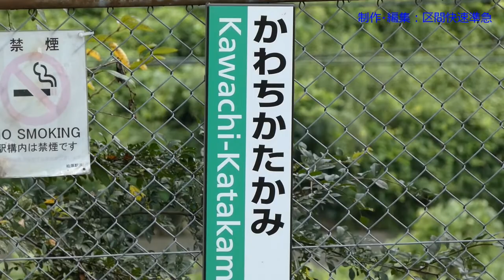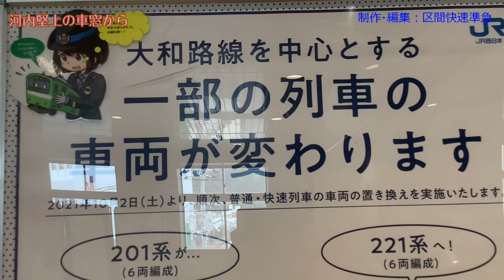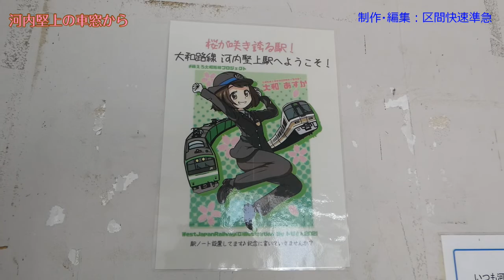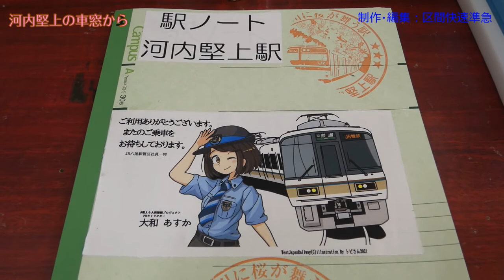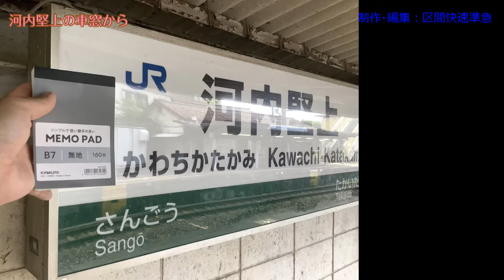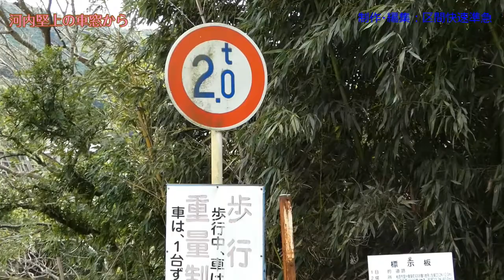【ちかくの車窓から】河内堅上の車窓から 【2021年9月編】 JR Yamatoji line / Kawachi-Katakami station / Kashiwara city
大和あすかさんのTwitterで「河内堅上駅に駅ノート設置」の情報が飛び込んできた。
一方で「令和3年10月2日に、201系で運用の一部を。221系に置き換える」という情報が飛び込んできた。

これは、河内堅上駅に行かねば！

大和路線の各駅停車は、車輌は変われども、長らく「4扉ロングシートの、緑色の通勤型電車」が相場であった。
ところが、大和路線201系の置換えは、いままでJR神戸線・京都線の「快速」で使用していた221系。
いよいよ「4扉ロングシートの、緑色の通勤型電車」は、大和路線から見られなくなる。
201系の撮影はお早めに。

※令和3（2021）年9月6日と9月9日に撮影。

《関連動画》

※桜の咲いた時期の河内堅上駅です。
【ちかくの車窓から】河内堅上の車窓から Kawachi Katakami station / JR Yamatoji line / OSAKA prefer/ Kashiwara city

※大和路快速の前面展望編

※大和路線の後面展望

【ちかくの車窓から】まほろばの車窓から　後編 【JR臨時特急まほろば　ハナテン中古車センター線経由】

※続編　三郷駅
【ちかくの車窓から】三郷の車窓から　【奈良県内の大和路線の駅なのに、快速が止まらない駅

※柏原駅
【ちかくの車窓から】柏原の車窓から　【JRと近鉄の乗換駅】　Kashiwara station / OSAKA / JAPAN

《他チャンネルでの河内堅上駅の紹介》

■yuki-filmさん
珍しい鉄道橋。日本唯一の特異構造、トラスを台にした第四大和川橋梁。JR関西本線、河内堅上駅-三郷駅間。亀の瀬トンネル代替。The rare bridge. Osaka/Japan.

■yuki-filmさん
前面展望。同じ川を2度渡る!? たった５ヶ月で作った関西本線の迂回ルート、JR河内堅上駅-三郷駅。亀の瀬トンネル代替。JR Kansai-line. Nara - Osaka/Japan.

■yuki-filmさん
大阪の「扉の無い自動改札機」と「カメラに注意」な!? 河内堅上駅 JR Kawachi-Katakami station. Osaka/Japan.

■ぼら子ちゃんねるさん

■KADOKEN1019さん
【駅からぶらり】JR大和路線・河内堅上駅　大阪府柏原市青谷　Walk around in Kashiwara, Osaka, Japan

■鉄道王動画チャンネルさん

■ひまわり鉄道チャンネルさん

■jiheiworldさん
大阪府柏原市の激狭道～ＪＲ河内堅上からr183青谷地内まで【車載動画】NV200

■エレナ・ほのぼの鉄道旅さん

■ララいずみさん
【駅間walk】河内堅上→三郷 奈良と大阪の２大都市を守るための裏現場を眺めて・・

■王寺町「雪丸」公式チャンネル
亀の瀬 地すべりの歴史と王寺町のあゆみ 子どもと共に学ぶ亀の瀬と王寺町

■ゆっくり旅チャンネルさん
【迷列車で行こうSPECIAL】～大和路の渓谷を駆け抜けた日本初の省エネ国電201系電車～　鮮やかなウグイス色の歴史と魅力に迫ってゆく！！